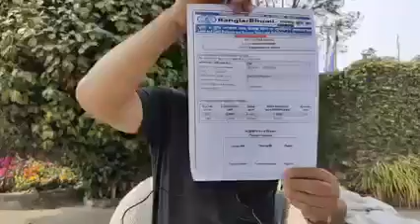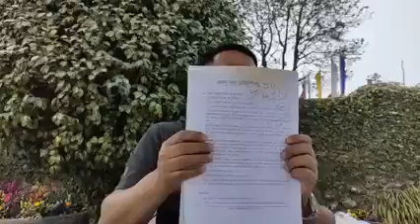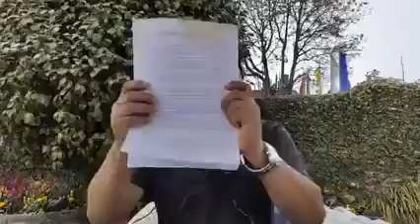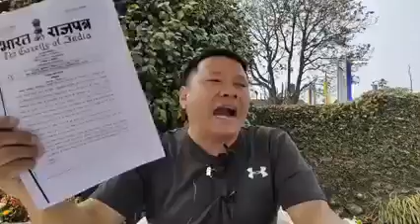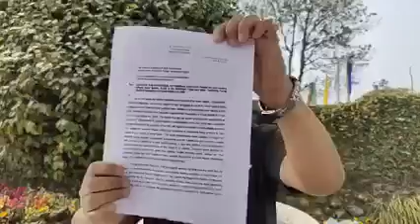पर्चापट्टा वितरण ठूलो षडयन्त्र। केन्द्रको हस्तक्षेप जरूरी- अनिल लोप्चन । विडियो 👇।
२०१८ देखि नो म्यान्सल्याण्ड भइसकेको पहाड़मा बंगालले कसरी पर्जापट्टा बाँड़दैछ - अनिल लोप्चन।
कालेबुङ, ६ मार्च(निस)-
सन् १९५६ सालको एब्जर्भ एरिया एक्ट वितेको २०१८-मा नै समाप्त भइसकेपछि दार्जीलिङ पहाड़ नो म्यान्स ल्याण्ड भइसकेको र यो भारतको राष्ट्रपतिको अधीनमा आइसकेको छ। यस्तो परिस्थितिमा पश्चिम बंगाल सरकारले कसरी यस क्षेत्रमा रिफ्युजीको पर्जापट्टा बाँड़्दैछ ? यो प्रश्न आज कालेबुङ गार्जेन फोरमका अध्यक्ष अनिल लोप्चनले उठान गरेका छन्। उनले मिडिया भेलालाई सम्वोधन गर्दै एकातिर राज्यले वितरण गरिरहेको पर्जापट्टामाथि प्रश्न उठाएका छन् भने अर्कोतिर दार्जीलिङ पहाड़ अब बंगालको हिस्सा नरहेको दावी गर्दै यसमा अब केन्द्र सरकारले हस्तक्षेप गर्नुपर्ने दलील दिएका छन्।